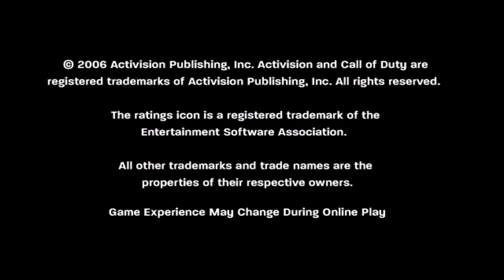Call of Duty 3 (Xbox 360) Gameplay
Game: Call of Duty 3
NA Release Date: November 7, 2006
Platforms: Xbox 360, PS2, Xbox, PS3, Wii
Developer: Treyarch
Publisher: Activision